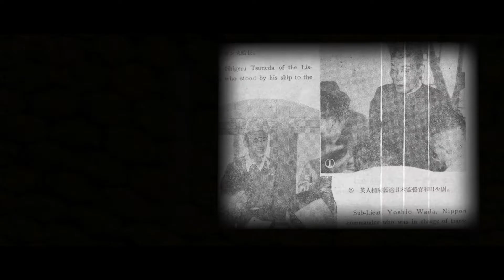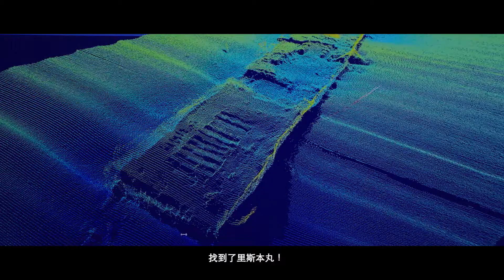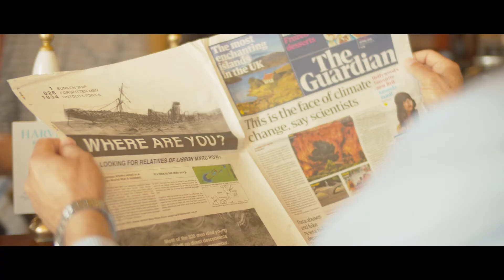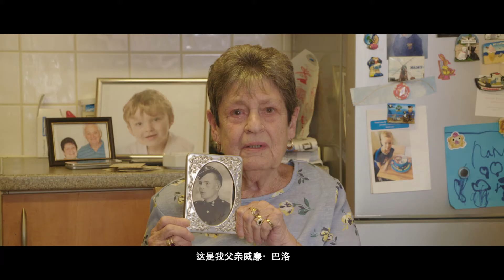The Story of the Lisbon Maru CN